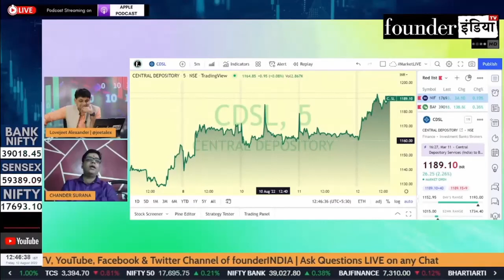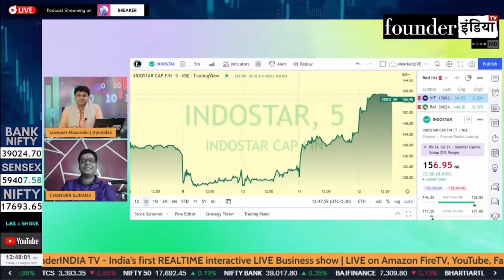Indostar Capital Finance Ltd. के शेयर में क्या करें? Expert Recommendation by Chander Surana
Analysis of: Indostar Capital Finance Ltd.

Shows on StockMarket, equity, trading, investment, commodity, personalfinance, tax, cryptocurrency, blockchain, reviews, indostarcapital marketanalysis, startups, policyreviews, nifty sensex, and much more.